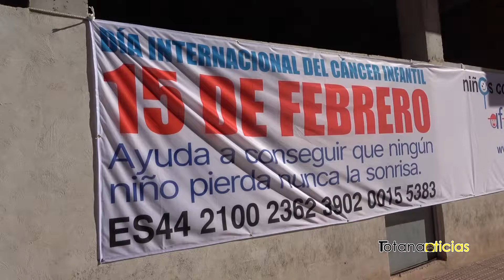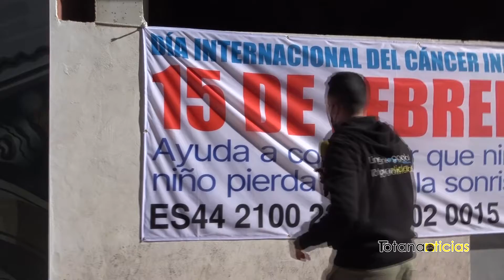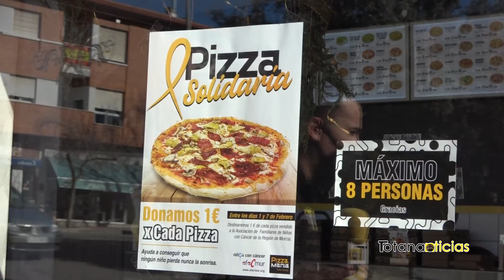🟡PIZZA SOLIDARIA - 1€ por cada pizza a AFACMUR (Asociación familiares y niños con cáncer)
1€ donado a Afacmur por cada pizza vendida del 1 al 7 de febrero.
Esta es la bonita iniciativa de PizzaMania Take Away que se llevará a cabo en Totana.
😱 ¿No te has suscrito? 😱 Dale al botoncito y ayúdame a crecer.